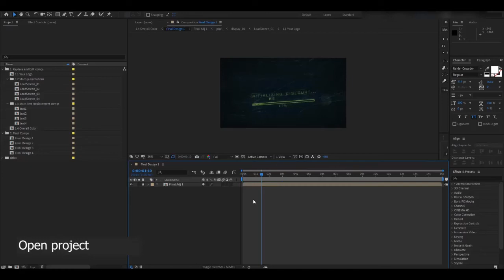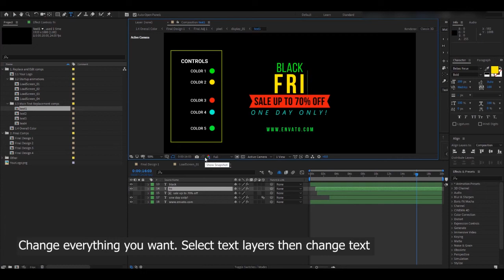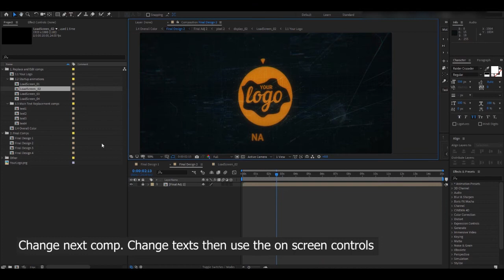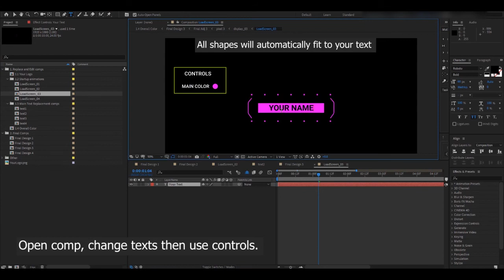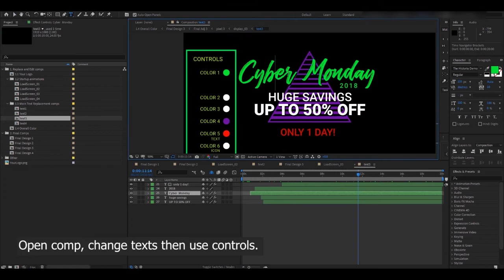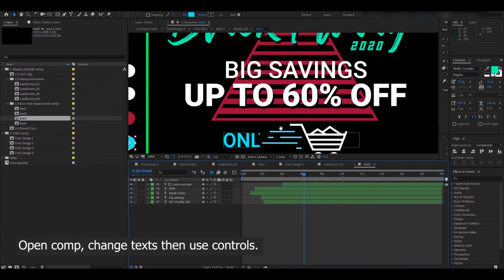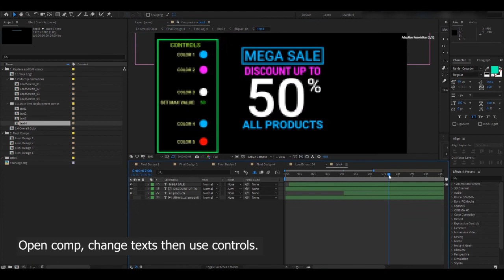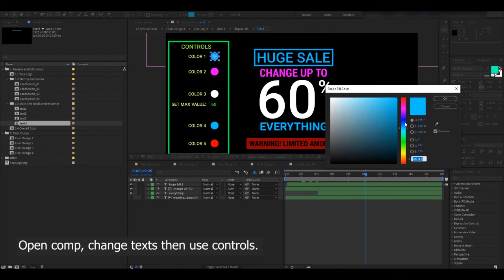Cyber Sale After Effects Template - Customization tutorial